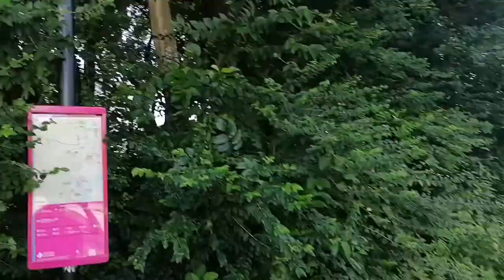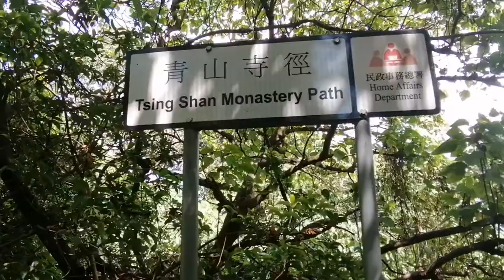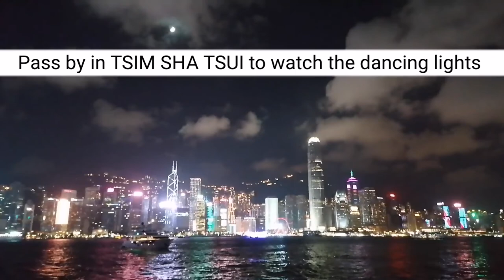CASTLE PEAK hike (Hong Kong) full guide how to go there....